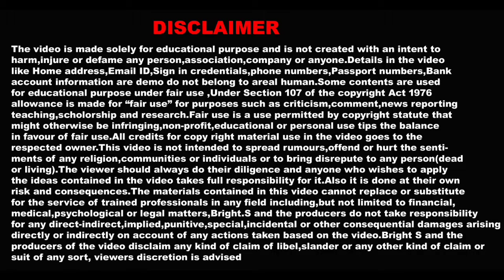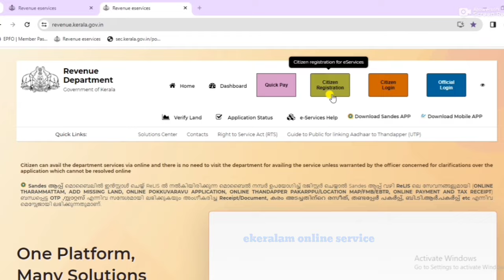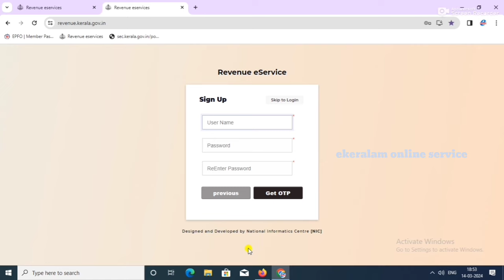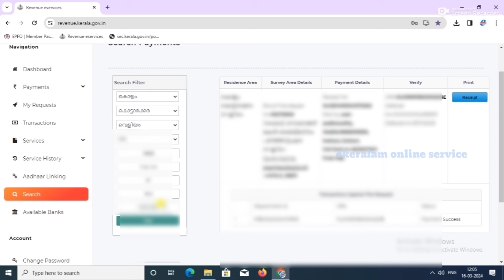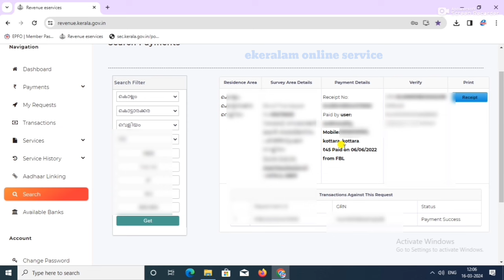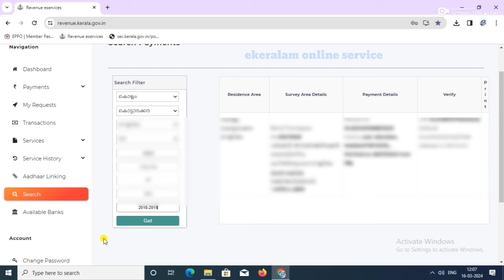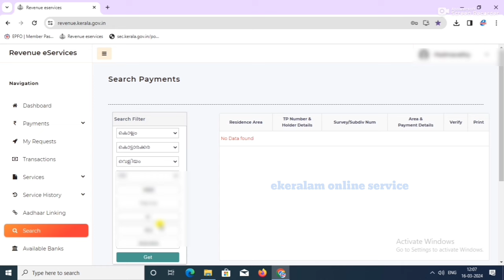pm kisan new registration | kisan samman nidhi malayalam | pm kisan 2018-19 land tax upload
E-KERALAM ONLINE SERVICE BY S BRIGHT
# pm kisan malayalam
pm കിസാന് സമ്മാന് നിധി
pm kisan 15th installment date 2024 malayalam
pmkisan.gov.in status
കിസാന് സമ്മാന് നിധി 2024
pm kisan samman nidhi
pm kisan മലയാളം
pm kisan samman nidhi malayalam
pmkisan samman nidhi.nic.in
kisan samman
kisan malayalam